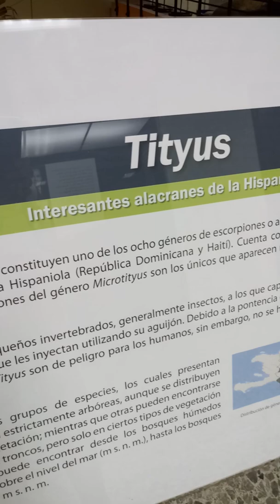Tityus: Interesantes alacranes de la Hispaniola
Muestra del Mes - Julio de 2019